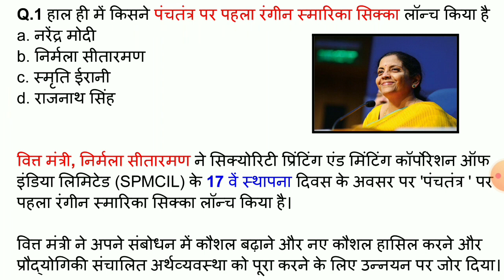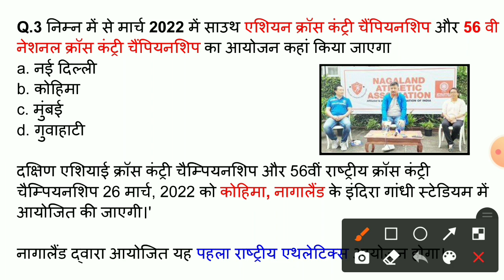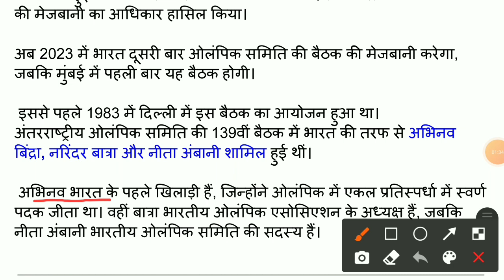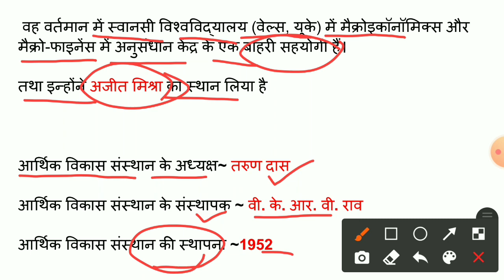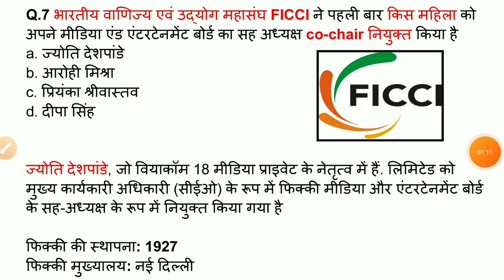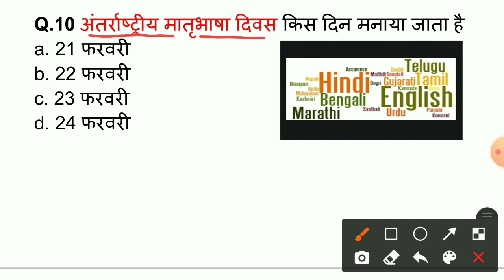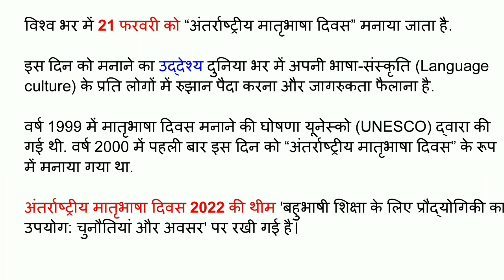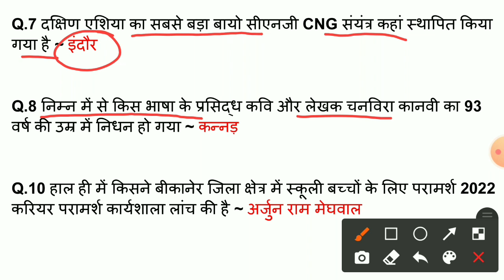dailycurrentaffairs| 20,21 February 2022 current affairs in Hindi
कौन आर्थिक विकास संस्थान Institute of Economic Growth के निदेशक के रूप में नियुक्त हुए हैं
a. चेतन घाटे
b. दुष्यंत चौटाला
c. चेतन वर्मा
d. अभिषेक सिंह